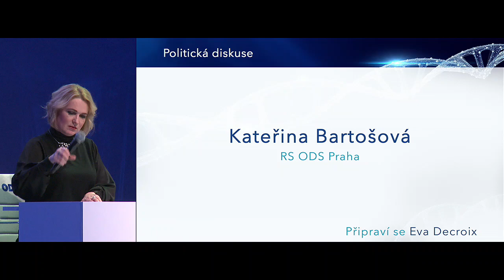Kateřina Bartošová: Projev v rámci politické diskuse 29. kongresu ODS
29. kongres ODS, Praha 18. ledna 2020